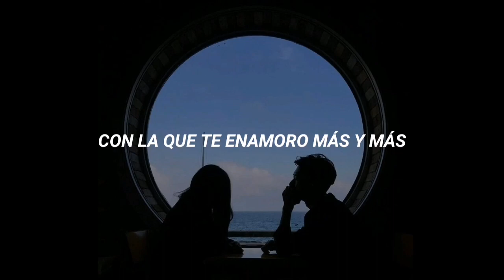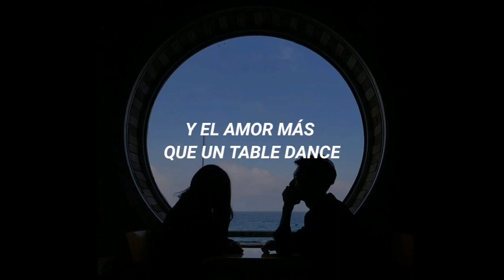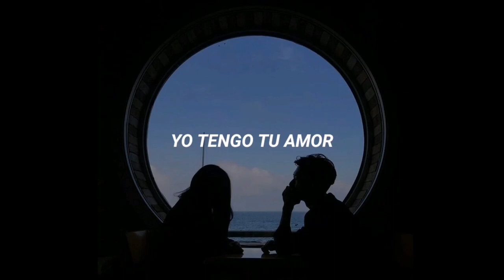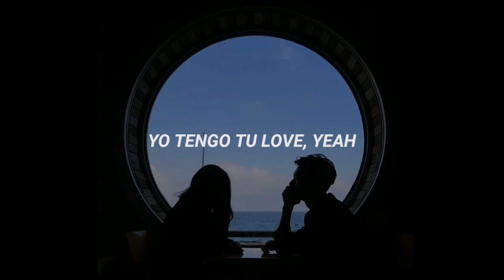Sie7e - Tengo Tu Love _ Letra